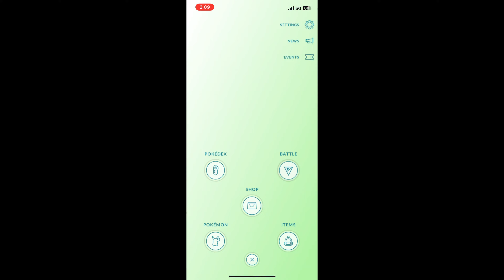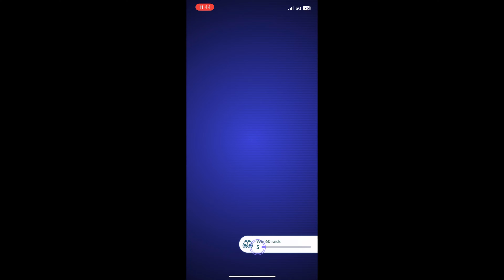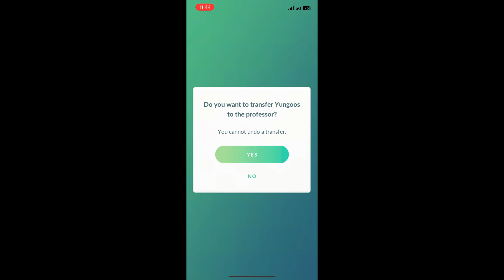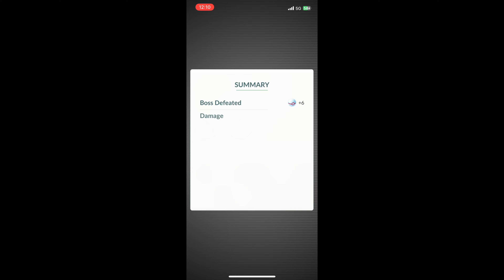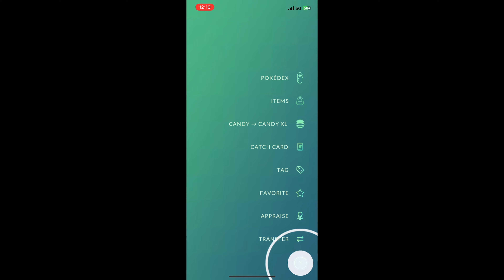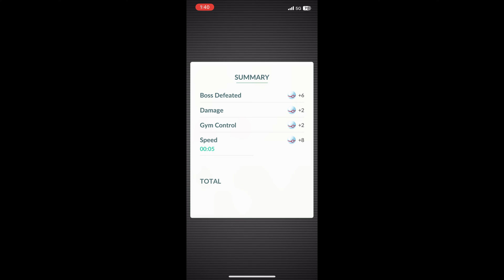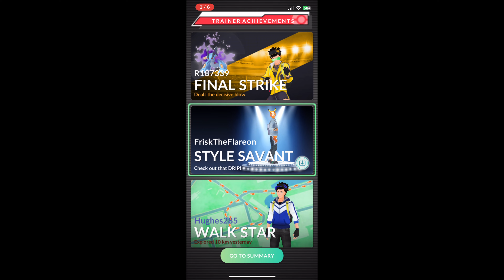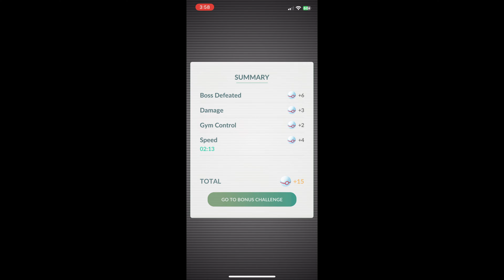Halloween Raids Pt. 1 (2023) (Pokémon GO)